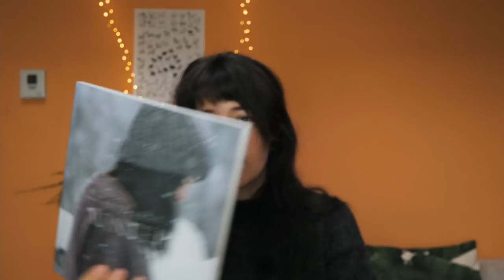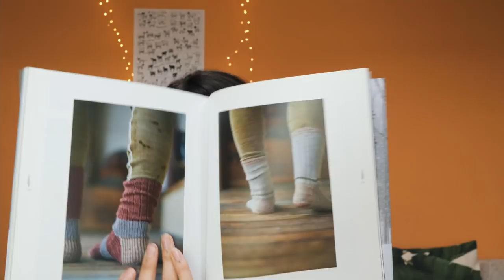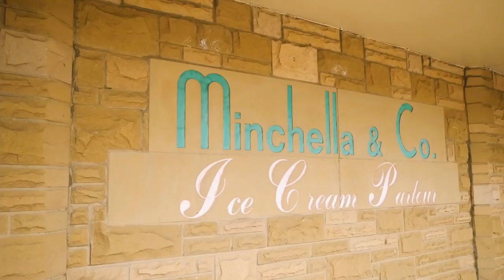One of my favourite jumpers? 2 cast ons, & another frog! | Ep 66 | Heather & Hops Knitting Podcast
Each donation will gift a pattern to a knitter that might otherwise not be able to afford it.Just send me an email with your Ravelry handle and the pattern you want and I will get that sorted for you no questions asked. _______________________________ I don't know about you but something in the air is getting me *really* excited for knitting, I think it's having some beautiful wools around me and the weird weather. Anyway, it's so lovely to sit and chat with you, thank you for sharing your time with me,

Katt xo